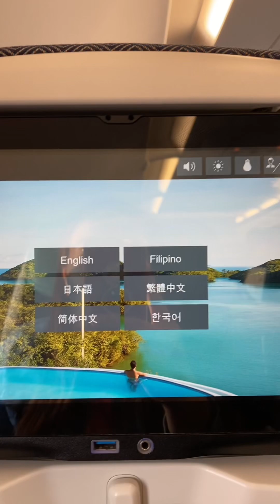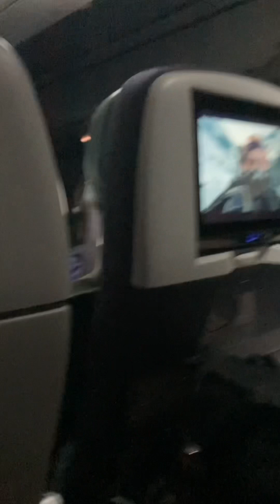Japan Travel Vlog: Finally! Going back to the Philippines from Nagoya City